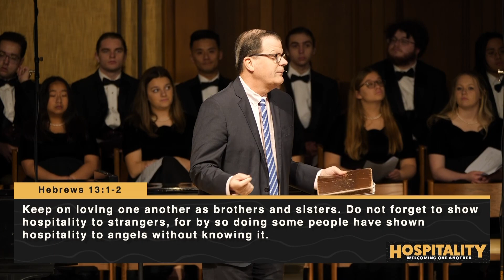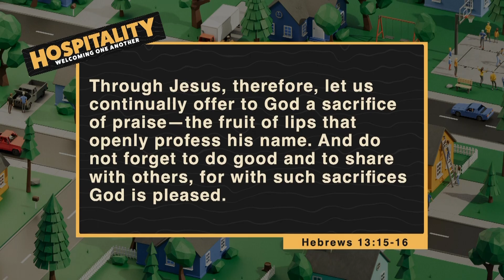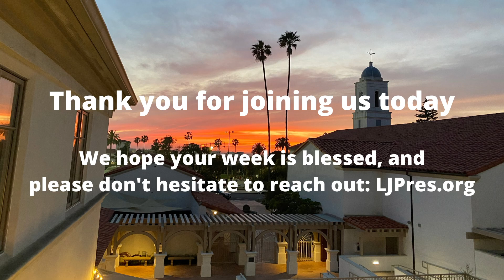Don’t Miss Out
This week Pastor Paul will discuss an invitation to recognize the opportunities for hospitality that surround us daily.